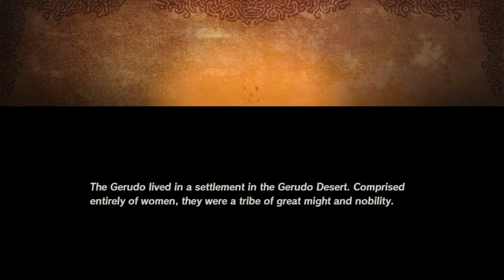Hyrule Warriors: Age of Calamity - Walkthrough [Part 8] FULL GAME [HD Switch] - No Commentary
Hyrule Warriors: Age of Calamity, a new story set 100 years before The Legend of Zelda: Breath of the Wild. Battle as legendary warriors and experience the emotional events of the Great Calamity first-hand.